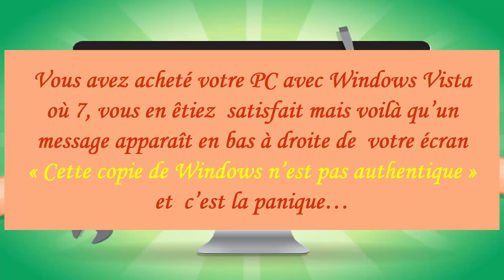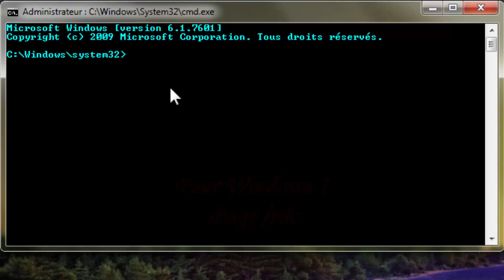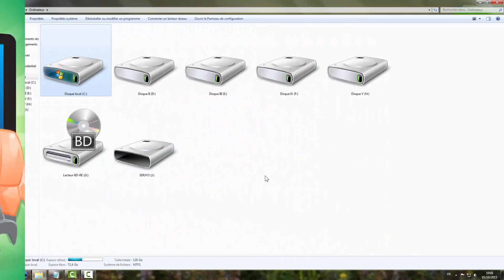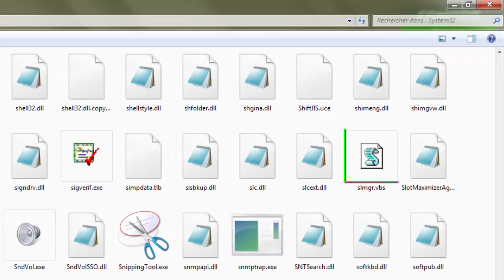[Tuto informatique#Vidéo N°162] Réauthentifier votre copie Windows Vista où 7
– pour Windows 7 mettre : slmgr /rilc

– pour Vista mettre : slmgr -rilc

Source [Tuto] PC ; Optimiser ; Augmenter la performance; Nettoyer; Entretenir, Accélérer, Trucs & Astuces [Tuto informatique#Vidéo N°]